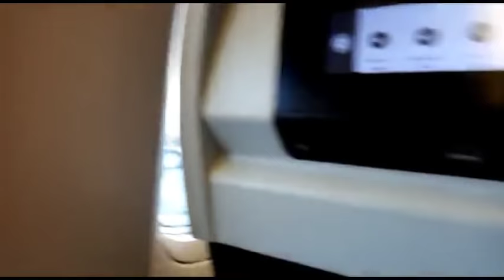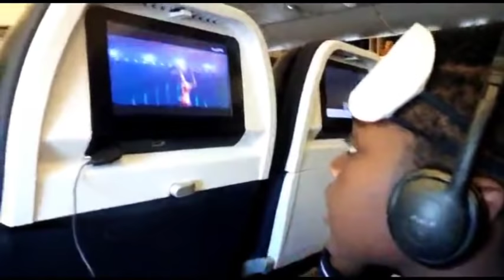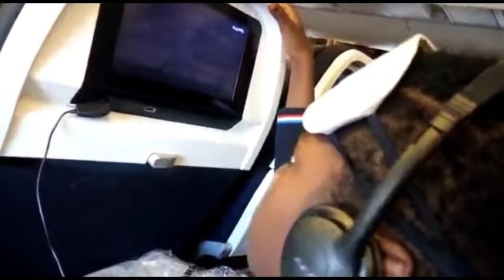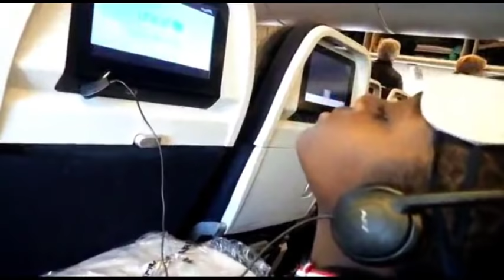Finally DJ Switch Arrived In New York City Jazz Lincoln Center At Goalkeepers 2018